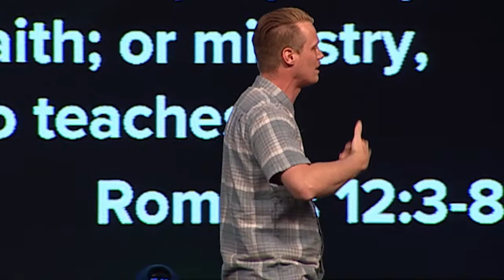"Grace Series - Part 4" by Pastor Luke Cobrae